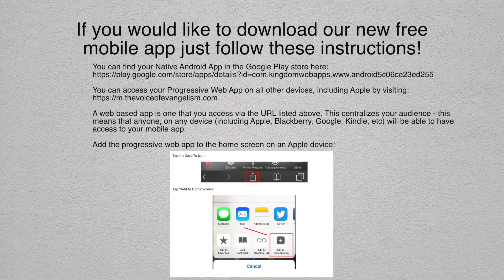The Time of the End Pt XXII PASTOR LANKFORD 3-19-19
THE AGE OF DECEPTION APRIL 4-7TH 2019 Pastor Lankford, Steve Quayle, Russ Dizdar Irving Baxter, Hugo DeGaris, Jimmy D Smith and Doug and Joe Hagmann MARK THE DATE!!!